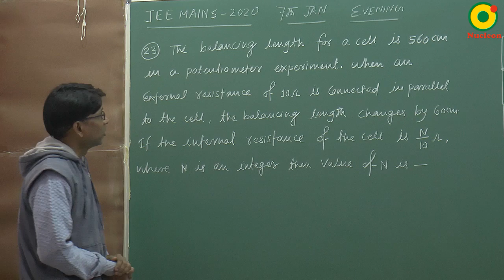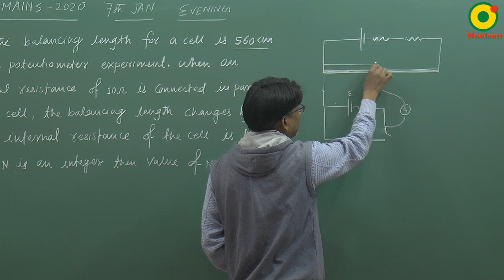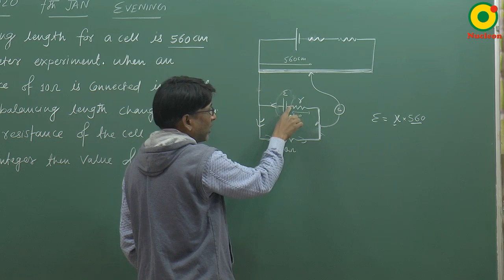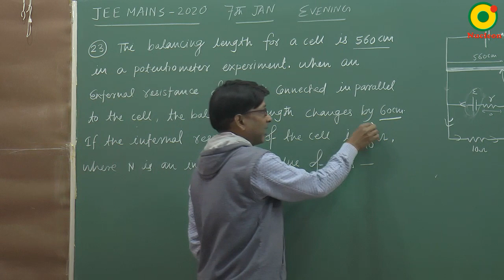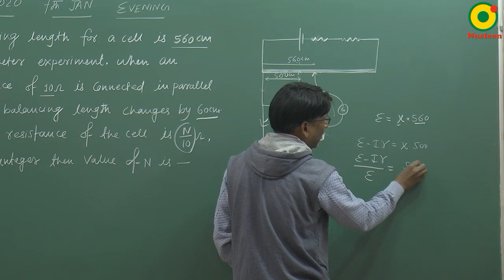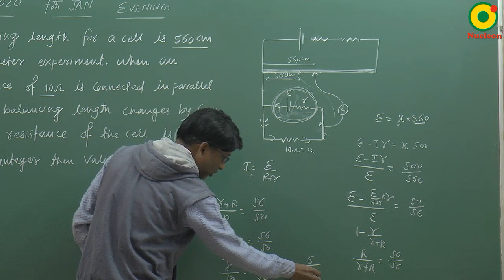JEE MAIN 2020 Current Electricity - 04 (7 Jan S2) By SSI Sir B.Tech IIT Delhi